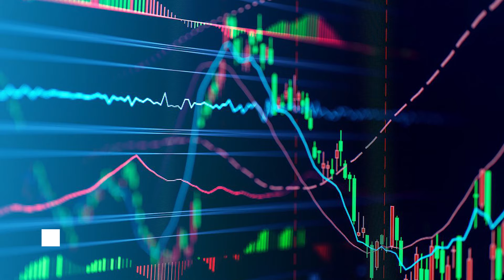10 Reasons Why Nifty Ended In Losses This October | N18V | CNBCTV18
Here are the 10 reasons why Nifty ended in losses this October. Hormaz Fatakia has the details

n18oc_business